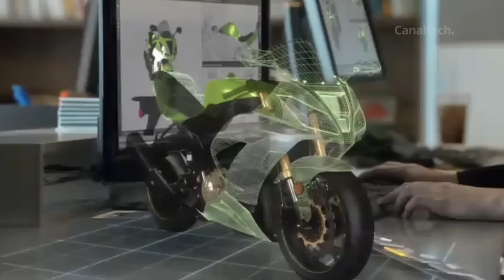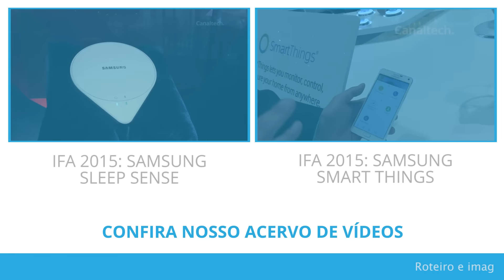Hololens: Nadella fala das aplicações e da chegada do aparelho ao mercado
Se você ainda não conhece o Hololens, esta é a novidade que a Microsoft está desenvolvendo secretamente em seus laboratórios nos últimos anos. Veja só: a ideia é que o mundo real se misture ao mundo virtual, e aí você pode ver objetos projetados em meio à sua casa e ao seu trabalho, para ajudar que você execute diferentes tarefas.

Satya Nadella, obviamente, é um dos caras que está testando e desenvolvendo esse produto.